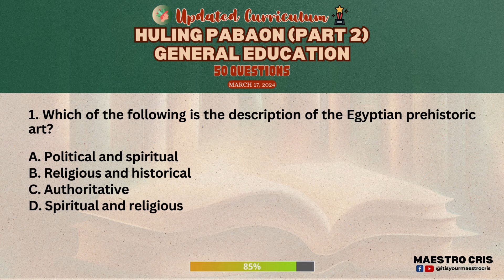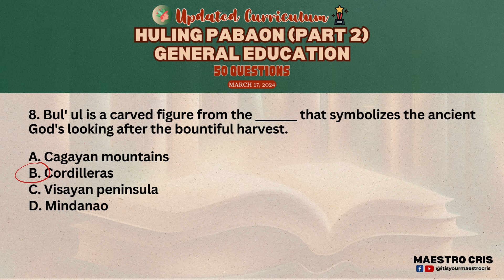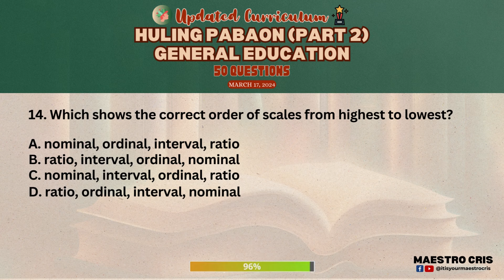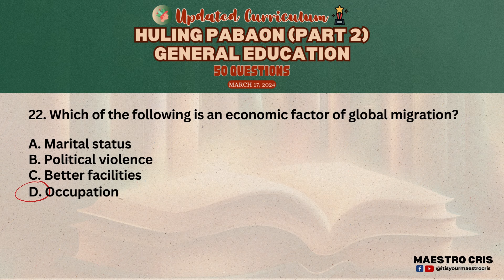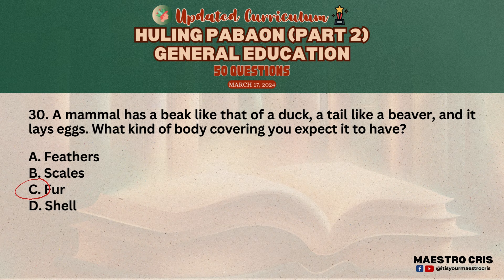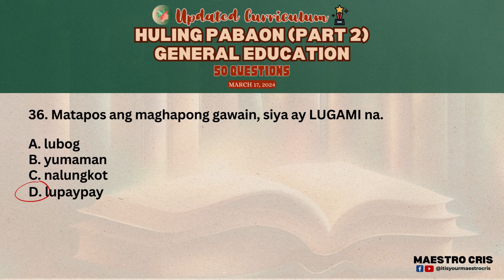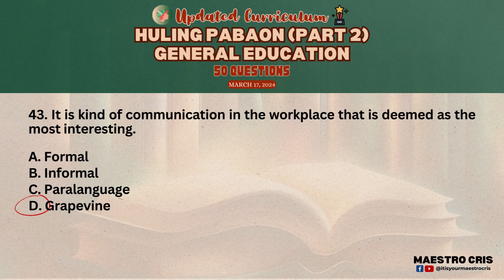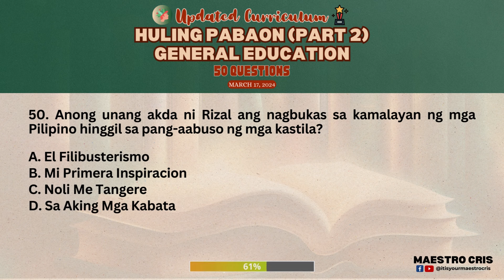Final Coaching/Huling Pabaon Part 2 | 50 General Education Questions | March 17, 2024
Here we are, at the end of our journey in General Education coaching. It’s been a privilege to guide you along this path.

I’ve poured my heart and soul into providing you with the best preparation possible. Now, it’s your turn to shine. As you face the upcoming licensure examination for teachers, I encourage you to give it your all. Remember, it’s not just about passing the exam, but about becoming the inspiring educators I know you can be.

Good luck, my dear future Licensed Professional Teachers. I believe in you, and I can’t wait to see all the amazing things you will achieve!